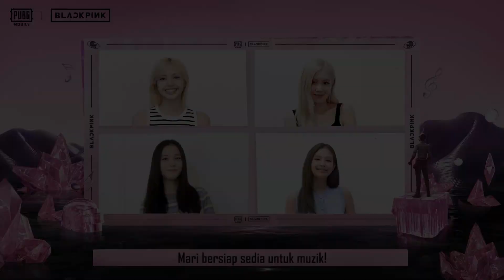BLACKPINK x PUBG MOBILE | Pesanan Istimewa - THE VIRTUAL!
Tadaaa! Kejutan buat para BLINK! BLACKPINK ada pesanan yang sangat istimewa tentang Music Video virtual dan ia khas untuk anda!

Juga, jangan ketinggalan untuk menonton BLACKPINK THE VIRTUAL sekali lagi dalam PUBG MOBILE pada hujung minggu ini.

Nak tahu apa lagi yang menarik tentang BLACKPINK x PUBG MOBILE? Tekan sini: